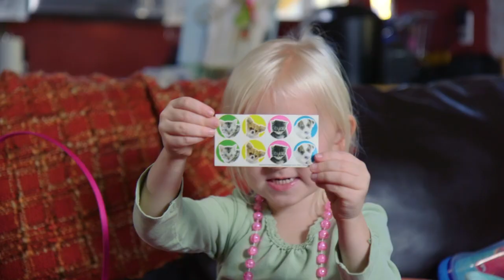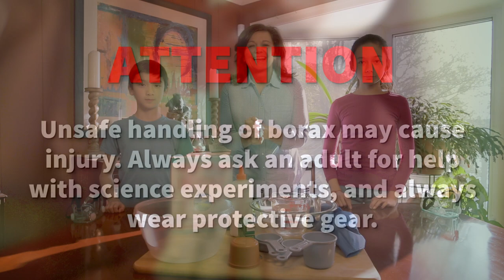Mentos and Soda Experiment + More | MGC Funhouse